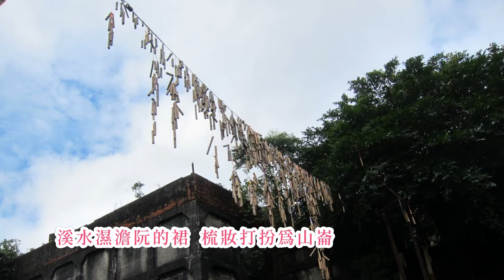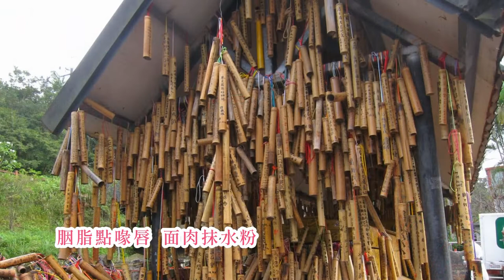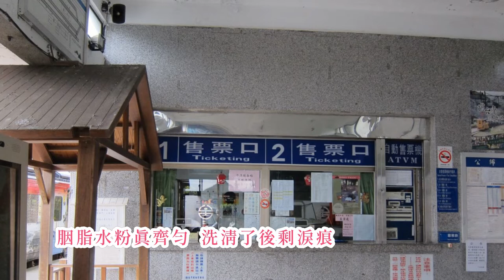潘麗麗-胭脂水粉 畫眉[首張女人主題意識 台語歌詞標誌+字幕版c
《胭脂水粉》Ian-tsi Tsuí-hún
潘麗麗 Phuann Lē-lē
夕陽像胭脂
si̍k-iông tshiūnn ian-tsi
白雲若水粉
pe̍h-hûn ná tsuí-hún
溪水濕澹阮的裙
khe-tsuí sip-tâm gún ê kûn
梳妝打扮為山崙
se-tsng tánn-pān uī suann-lūn
天地逐暝做伙睏
thinn-tē ta̍k-mî tsuè-hué khùn
逍遙自在無怨恨
siau-iâu tsū-tsāi bô uàn-hūn
胭脂點喙脣
ian-tsi tiám tshuì-tûn
面肉抹水粉
bīn-bah buah tsuí-hún
妖嬌增加幾若分
iau-kiau tsing-ka kuí-lō hun
毋過看來無像阮
m̄-koh khuànn--lâi bô tshiūnn gún
為著生活共歌唱
uī-tio̍h sing-ua̍h kā kua tshiùnn
唱出討趁的心酸
tshiùnn-tshut thó-thàn ê sim-sng
紅色的胭脂
âng-sik ê ian-tsi
白色的水粉
pe̍h-sik ê tsuí-hún
胭脂水粉真齊勻
ian-tsi tsuí-hún tsin tsiâu-ûn
洗清了後賰淚痕
sé tshing liáu-āu tshun luī-hûn
目屎拭焦才是阮
ba̍k-sái tshit ta tsiah sī gún
風吹頭毛若飛雲
hong tshue thâu-mn̂g ná pue-hûn
胭脂水粉

作詞：路寒袖
作曲：詹宏達

夕陽像胭脂　白雲若水粉
溪水濕澹阮的裙　梳妝打扮為山崙
天地逐瞑作伙睏　逍遙自在無怨恨

胭脂點喙唇　面肉抹水粉
妖嬌增加幾何分　毋過看來無像阮
為著生活甲歌唱　唱出討賺的心酸

紅色的胭脂　白色的水粉
胭脂水粉真齊勻　洗清了後剩淚痕
目屎擦礁才是阮　風吹頭毛若飛雲